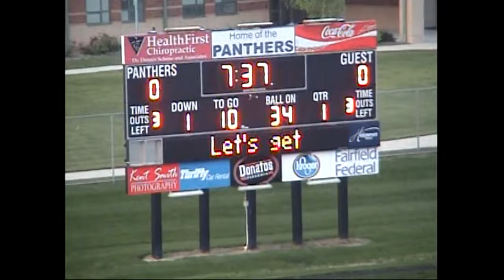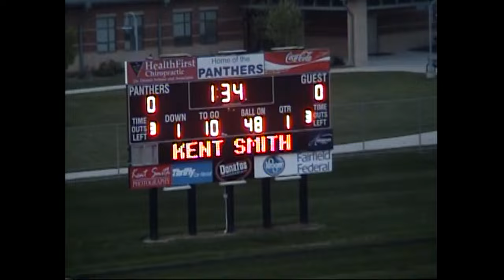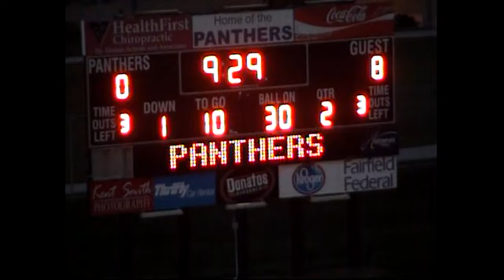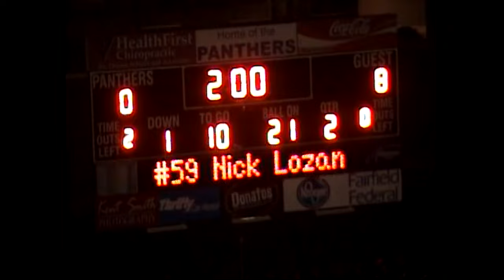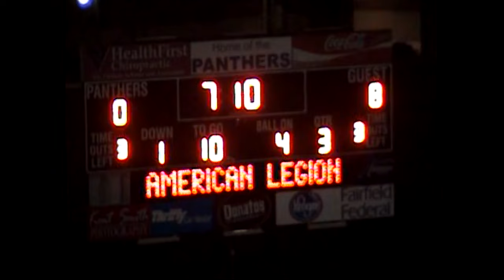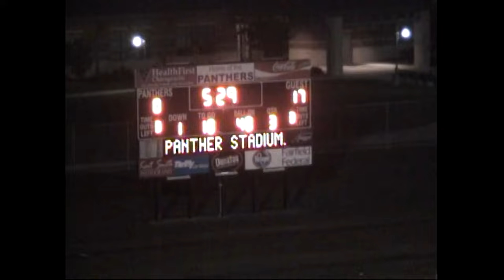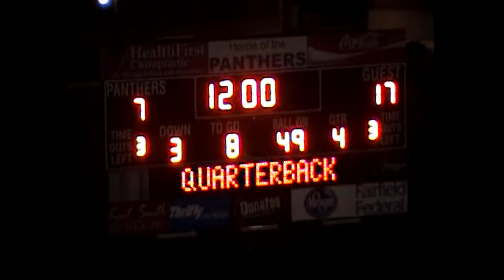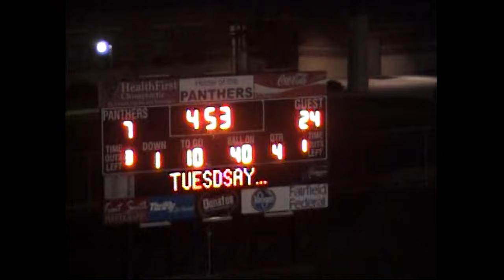2006 Logan Chieftains Football - 3 - Logan (31) At Pickerington North (7)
PN Panthers Stadium
Pickerington, OH

Box Score
LO - 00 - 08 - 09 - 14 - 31
PN - 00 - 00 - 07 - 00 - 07

Scoring summary:
LOG - Clay Morgan, 36-yard pass from Michael Angle (Derek Hart pass from Lucas Wright), 1143 2nd
LOG - Safety, Corey Kissling tackled David Shumate in end zone, 621 3rd
LOG - Justin Frye, 3-yard run (Kyle Kennard kick), 529 3rd
North - Kendall Brooks, 17-yard pass from Byron Johann (Chris Fixari kick), 327 3rd
LOG - Frye, 2-yard run (Kennard kick), 453 4th
LOG - Frye, 36-yard run (Kennard kick), 159 4th

Individual leaders
Rushing: LOGAN - Justin Frye 19-155 3TD
Passing: LOGAN - Michael Angle 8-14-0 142 TD; Byron Johann 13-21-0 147 TD
Receiving: LOGAN - Lucas Wright 4-55, Clay Morgan 1-36 TD